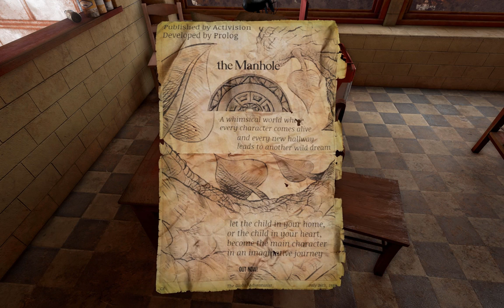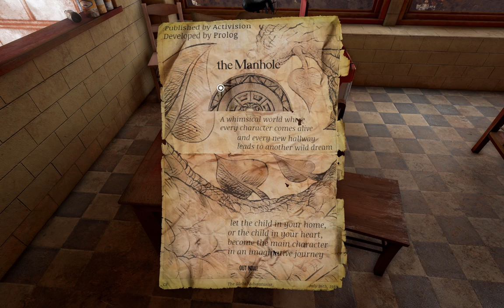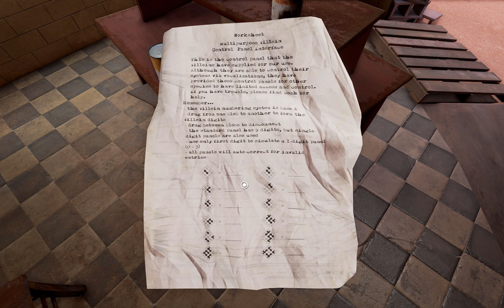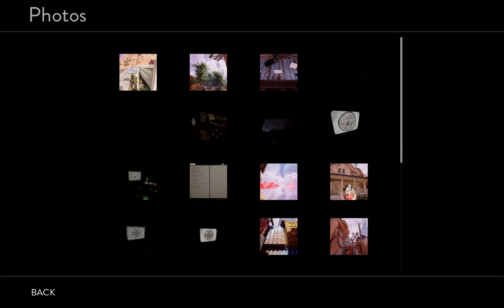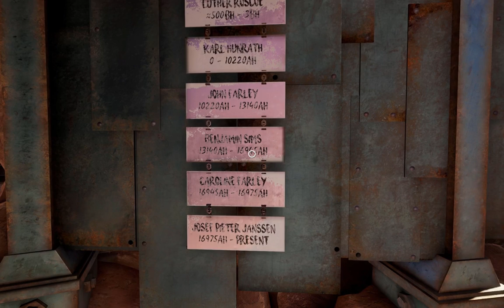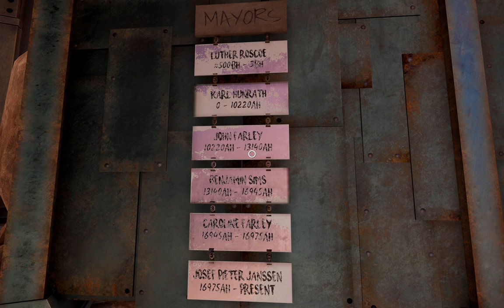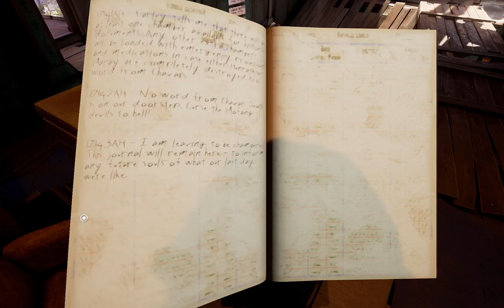The Mayor's Office - Obduction Full Playthrough - Episode 7 - Let's Play Obduction Blind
After restoring power to the garage and getting a 3-digit code, we begin exploring and stumble across the Mayor’s office along with more information on what happened in Hunrath.  Join me for a full, blind Obduction playthrough and guide, focusing on exploration and gameplay.  Come and let's play Obduction blind!

Obduction is a game from Cyan, the studio responsible for Myst and Riven.  Obduction is the spiritual successor to those games and promises beautiful imagery and difficult puzzles.  Thus far, it has not disappointed me and I am really looking forward to continuing the Obduction full playthrough.  Come and let's play Obduction with me!

In Episode 7 of let’s play Obduction blind, I power up the garage and learn about Villein numbers and control panels.  (Spoilers: We’ll need a little math at some point soon.)  Afterwards, I find a way across the river and open the mayor’s office to find more lore and clues.  Needless to say, my Obduction blind walkthrough is shaping up to be quite interesting.  With every episode, my satisfaction with the Obduction gameplay grows.  At least, these are my Obduction first impressions.  I cannot wait to experience more Obduction gameplay and can't wait to continue my let's play Obduction series.

Obduction is the kind of game that I can really get into.  I loved Myst and Riven (though I was too young for Myst).  I look forward to the Obduction gameplay and my let's play series--Obduction's puzzles and discovering how amazing a game can be in Part 1 of my Obduction let's play.  Hopefully this Let's Play Obduction Blind series will run through the whole game (though let me know if I should move on to something else).  Specifically, I hope to make this an Obduction full playthrough and walkthrough so that everyone can enjoy the game along with me!

On the Episode 1 of let's play Obduction blind, an unknown object streaks across the sky and confronts me, transporting me to an alien world called Hunrath.  Watch my Obduction walkthrough as I explore the area and find hologram recordings of Josef (the mayor) and a woman named Farley.  There is also mention of "C.W." and a possible coming battle.  In Episode 2, of let’s play Obduction blind, we continued looking around Hunrath by visiting the Hartnell Mining Company and the surrounding locations.  I explore the area and find more hologram recordings of Josef (the mayor) and stumble upon a hatch with a man inside (maybe C.W.).  He promptly informs me that we are in a prison and that the whole place is on lockdown for some Mofang battle.  In Episode 3 of let’s play Obduction blind, I work to restore the power to the town, per C.W.’s request.  Stick around for more let’s play Obduction blind!  Episode 4 of let’s play Obduction blind finds me going back to C.W., exploring his workshop, and learning how to open Farley’s house.  In Episode 5 of let’s play Obduction, I look through Farley’s house and learn about the three alien species: Mofang, Villein, and Arai.  In Episode 6 of let’s play Obduction blind, I disabled the red beam, found other ways to use the Mofang Disabler, and ended up in the Hunrath junkyard.

Afterwork Gaming ("Tonight, we game!") was created so that I can share interesting games with you all via playthroughs, walkthroughs, and guides. Obduction is just the kind of game that I really want to Let's Play blind so that everyone can enjoy the full playthrough.

Game:  Obduction
Developer:  Cyan Inc.
Release Date: August 24, 2016
Genre:  Adventure, Casual, Indie
Platforms:  PC (Mac, later)

From the developer:

From Cyan, the indie studio that brought you Myst and Riven comes a whole new adventure that will become your world.

As you walk beside the lake on a cloudy night, a distant thunderclap demands your attention. Adding to the oddity, you discover a strangely kluged kiosk that reassuringly welcomes you to Hunrath.

The new worlds of Obduction reveal their secrets only as you explore, coax, and consider them. This is your story now.

New Stories

This is your story now. You’ve been abducted from your cozy existence and added into an alien landscape with a stereotypical, Kansas farmhouse with a white picket fence. But the farmhouse is just the first building in a rather bizarre little town that borders the road – curious structures that beg questions rather than provide answers. And adding to the curiosity, you stumble upon a strange, kluged kiosk that reassuredly welcomes you to “Hunrath”.